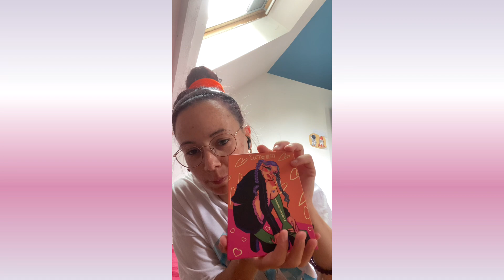Ouverture colis Giani Beauty (TikTok)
Coucou à tous je sais pas si vous êtes comme moi que quand vous êtes sur TikTok vous scroller ? Je suis abonné depuis plus de deux ans à une chaîne TikTok qui s’appelle Giani Beauty j’ai décidé au bout de 2 ans de sauter le pas et de commander sur sa boutique en Ligne et je ne regrette pas j’adore trop hâte de ma prochaine commande !